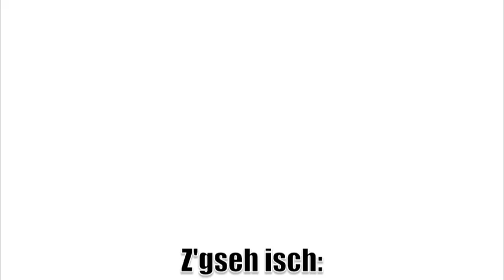Trix und Marinzkii im Europapark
;) 2 Europaparkfeindliche Gestalten aufner Bahn.

I sägä nume äs chunt ni guet haha!!!

03.Okt.2010 coole Tag gsi!